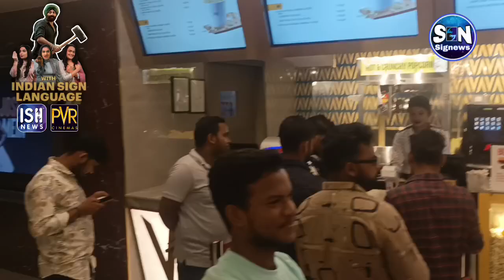The use of India sign language in the movie is Gadar 2. It like ISL a great experience. Thank ISH